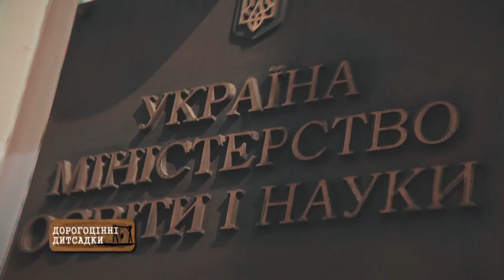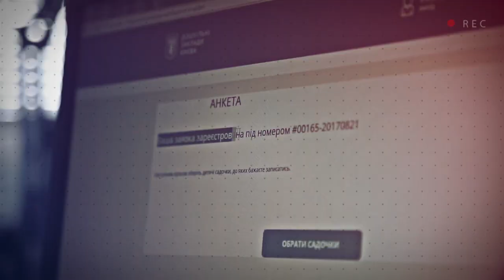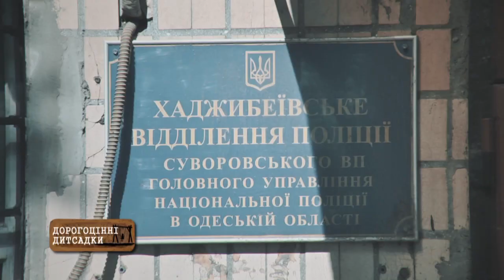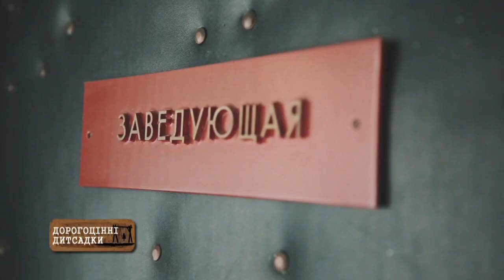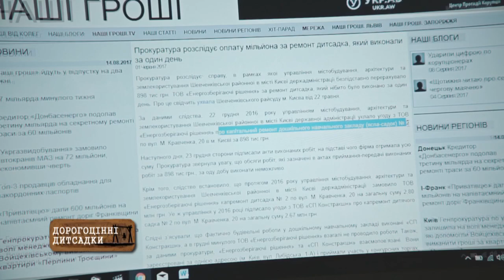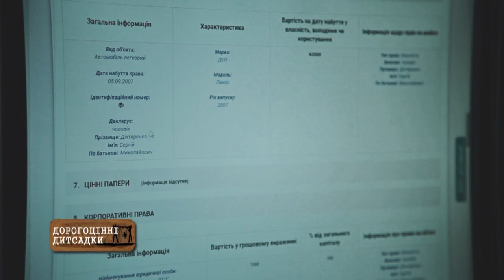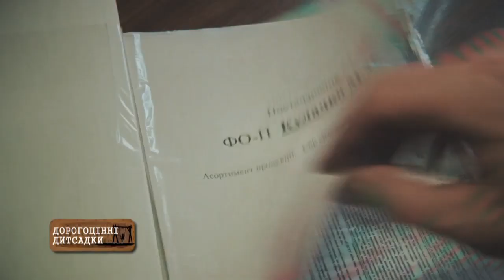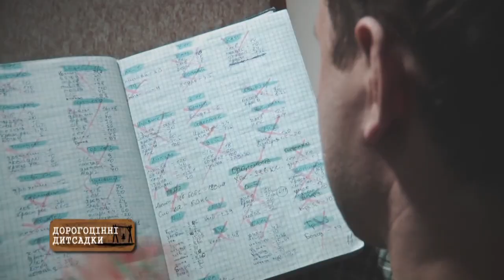Больше чем правда – выпуск 46 от 28.08.2017 - Драгоценные детсады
Смотрите в новом выпуске програмы Больше чем правда: К коррупции в Украине приучают чуть ли не с пеленок. Хочешь устроить ребенка в детсад - плати. Чтобы выяснить, как работает система поборов, журналистка «Больше чем правды» устроилась няней в детский сад. Вся инсайдерская информация из первых уст в новом выпуске программы «Больше чем правда» от 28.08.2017!

Все это смотрите в новом выпуске программы Больше чем правда от 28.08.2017!